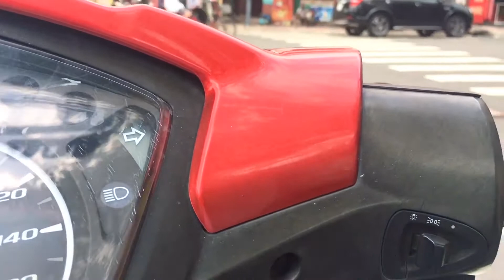Con đường nhiều cửa hàng thuốc đông y nhất Sài Gòn | Mua thuốc nam ở Sài Gòn | MAI TIỀN GIANG #73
✔️Ai mà muốn mua thuốc bắc, thuốc nam thì "bay" tới đường Hải Thượng Lãn Ông, Q.5 liền nha. Tới đây là thơm mùi thuốc bắc luôn á. Nhiều táo tàu, các lá cây trị bệnh đều có hết. Một số hiệu thuốc, các bạn có thể tham khảo, Mai ko quảng cáo các hiệu thuốc này và ko chịu trách nhiệm, chỉ giới thiệu các bạn biết đến.

1. Hiệu thuốc Minh Phát: 73 Hải Thượng Lãn Ông, Phường 10, Quận 5.
3. Cửa hàng Vạn Phát: 63 Hải Thượng Lãn Ông, Phường 11, Quận 5. Tel: 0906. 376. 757

Mình hay đi đó đây quay những gì mà mình trải nghiệm và biết được, những gì mới lạ đối với mình nhưng có thể cũ đối với một số người. Quay để kỉ niệm những nơi mà mình đặt chân đến và chia sẻ nó cùng mọi người! Mình thích quay cảnh đẹp của quê hương, chủ yếu cảnh đồng quê. Mọi người hãy cùng theo chân mình nhé!
Những video đầu có gì sai sót trong lời nói, mọi người thông cảm và bỏ qua giúp mình nha! Cám ơn mọi người đã dành thời gian ghé kênh.
Nếu thấy video hay, hãy chia sẻ lên Facebook và các trang mạng xã hội khác cho mọi người cùng xem nhé!
Bản quyền thuộc về MAI TIỀN GIANG
Vui lòng không Reup, xin cảm ơn!